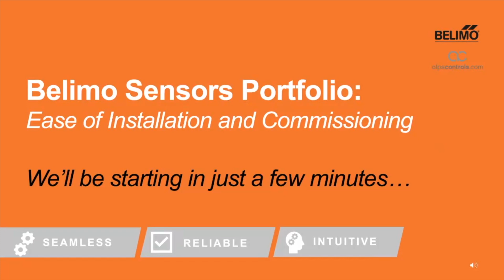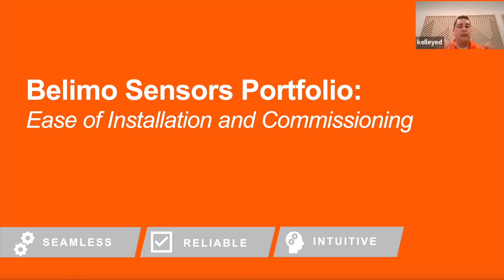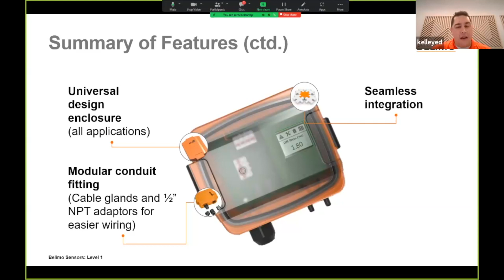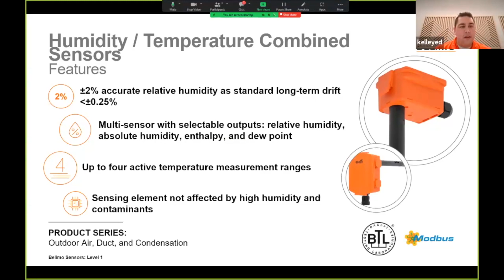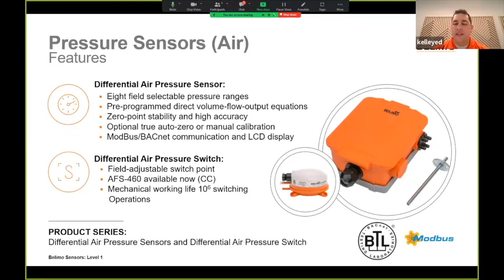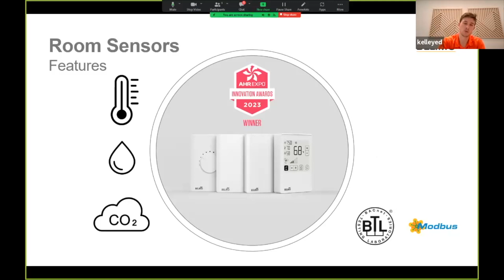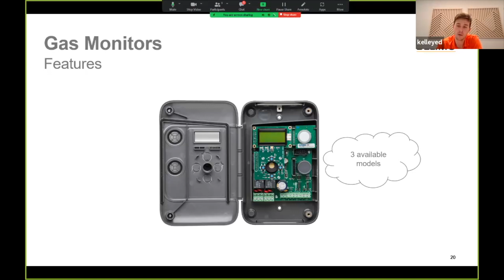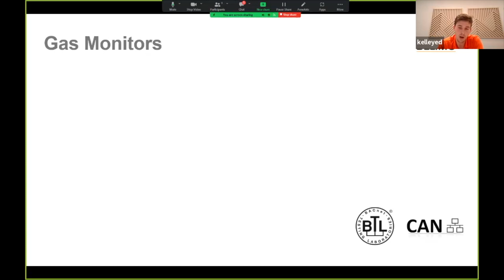alpscontrols.com Solutions Series: Belimo Sensors, Meters, and Gas Monitors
Our first Solutions Series live event for 2024, hosted by Belimo Business Line Manager, Sensors and Meters Americas Eddie Kelley, Belimo Product Specialist Brett Kavanagh, and our Vice President Sales Josh Felperin.

This event showcases Belimo sensors, meters, and gas monitors. A relatively new product line as of 2017, Belimo now offers sensors and meters for duct, pipe, room, outdoor, and gas monitoring applications.